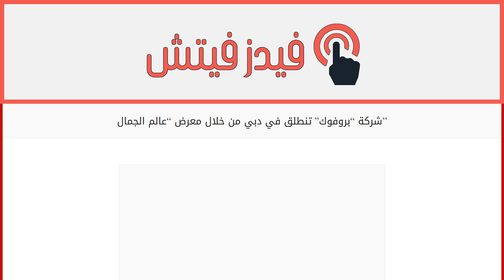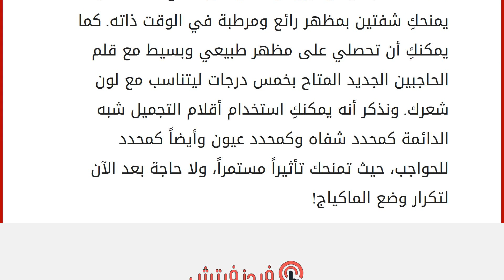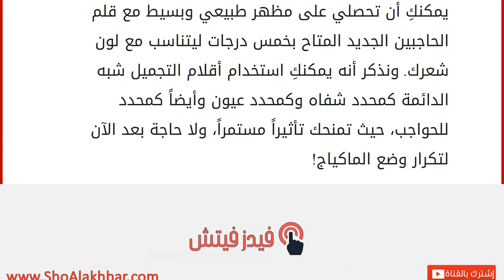شركة &#8220;بروفوك&#8221; تنطلق في دبي من خلال معرض &#8220;عالم الجمال&#8221;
إقراألمقال كاملا :
عرضت الماركة المعروفة في عالم التجميل “بروفوك”، أحدث مجموعاتها لماكياج العيون مثل محدد العيون شبه الدائم المتوفر بمجموعة من الألوان، والرموش الاصطناعية الملفتة للحصول على رموش أكثر كثافة، إلى جانب محدد الشفاه ذات الطعم الرائع والرائحة الجذابة المستوحى من ثقافة الشرق الأوسط المفعمة بالجمال.
وكشف الستار عن هذه المجموعة الجديدة خلال معرض “عالم الجمال في الشرق الأوسط”، وهو أكبر المعارض التجارية الدولية في عالم منتجات الجمال، الشعر، العطور والصحة، كما أن واحد من أكبر 5 معارض على مستوى العالم.
تضم هذه المجموعة الجديد من “بروفوك”، رموشاً اصطناعية مصنوعة من الشعر الطبيعي ومصممة بأشكالٍ متنوعة. أما محدد العيون الجديد فهو مؤلف من الجل شبه الدائم، ويمكنكِ الاعتماد على كثافته، ثباته وجودته. ومحدد الشفاه المبتكر من “بروفوك” فيحقق نتائج مذهلة حيث يمنحكِ شفتين بمظهر رائع ومرطبة في الوقت ذاته. كما يمكنكِ